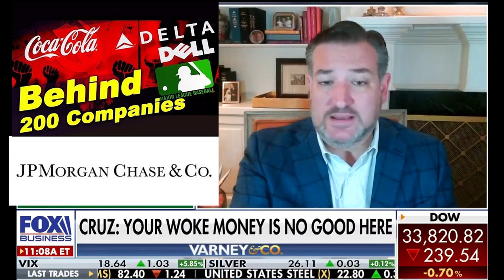Ted Cruz refuses to take woke money!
Check out this clip from FOX Business